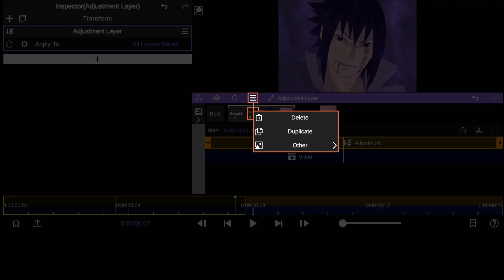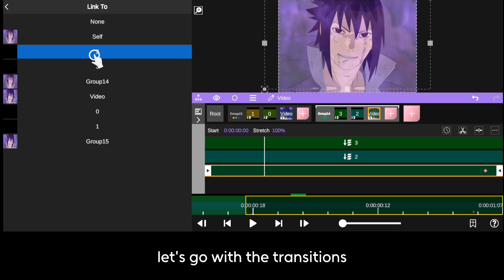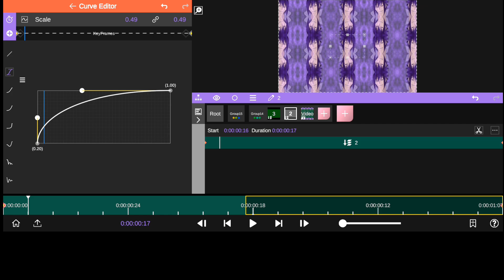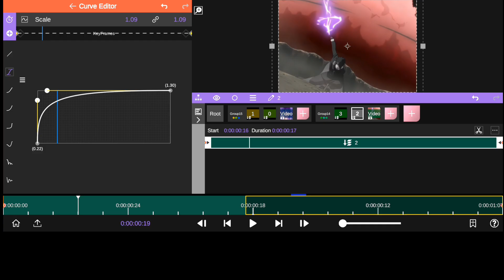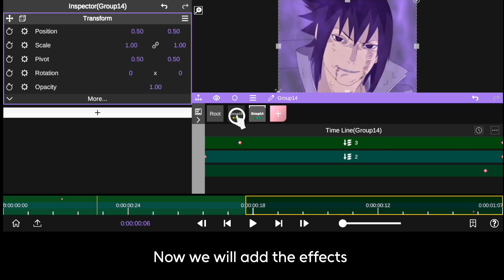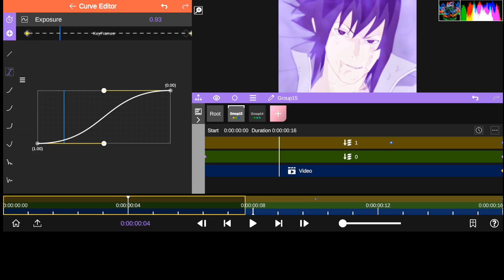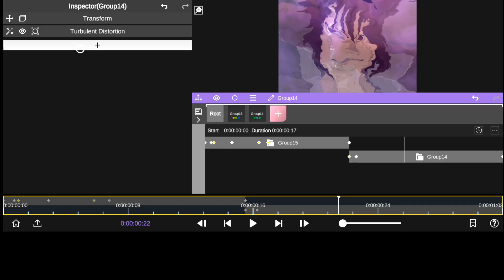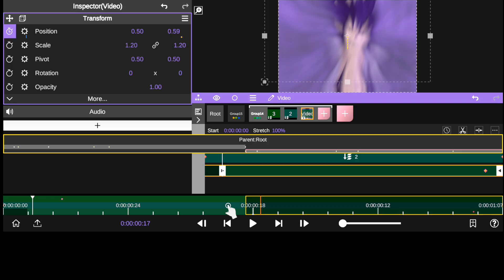How to edit like @Flobyedit on Node Video - Tutorial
Ib : @Flobyedit

Anime :
Naruto Shippuden
Editing Software :
Node Video